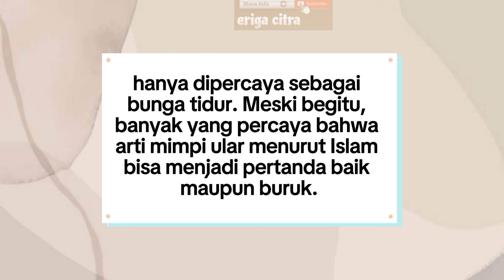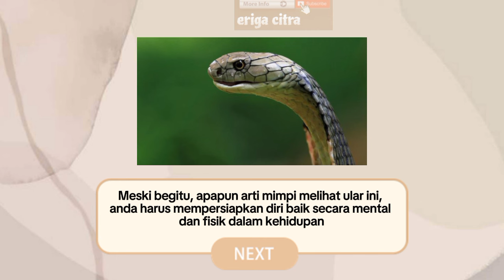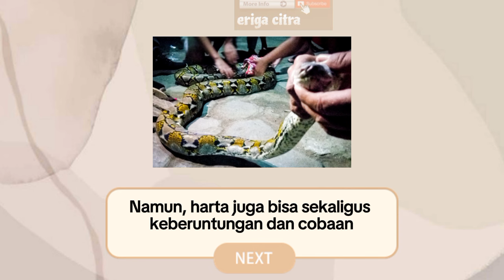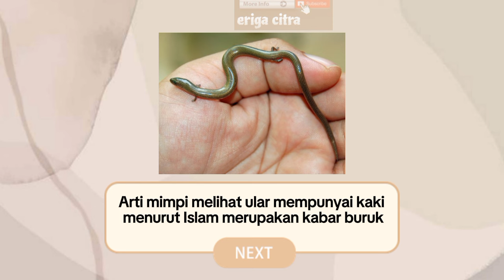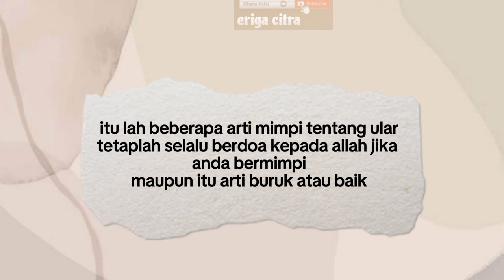15 ARTI MIMPI ULAR MENURUT ISLAM, DIPERCAYA BERIKAN PERTANDA BAIK ATAU BURUK